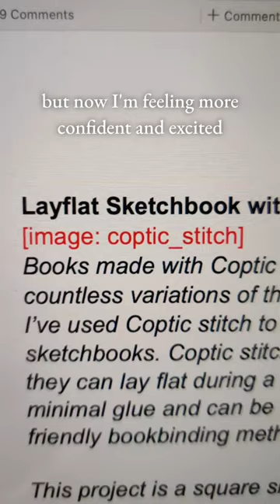I'm so excited!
I'm writing a book! It's going to have my favourite projects and all my best tips for you to learn bookbinding.

I've written almost half the first draft and now I'm in the flow and feeling more and more excited about sharing it.